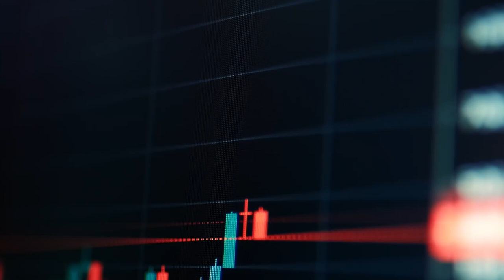‘Cuckoo’ for Cocoa Futures? - IBKR Podcast Ep. 78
With long positions in London cocoa futures recently reaching record levels, it appears traders are generally hoping for even higher prices of the staple commodity – which have already pushed up confectionery costs for consumers across the globe. Is it a case of mass heartbreak or something more? Find out what’s driving these cocoa highs, as Sean McGovern, vice president of research at McAlinden Research Partners, and IBKR’s Jeff Praissman and Claire Baxter join host Steven Levine for a lively look at chocolate, as our agricultural commodity series continues….

Note: Any performance figures mentioned in this podcast are as of the date of recording (May 10, 2023).

In accordance with EU regulation: The statements in this document shall not be considered as an objective or independent explanation of the matters. Please note that this document (a) has not been prepared in accordance with legal requirements designed to promote the independence of investment research, and (b) is not subject to any prohibition on dealing ahead of the dissemination or publication of investment research.

The order types available through Interactive Brokers LLC’s Trader Workstation are designed to help you limit your loss and/or lock in a profit. Market conditions and other factors may affect execution. In general, orders guarantee a fill or guarantee a price, but not both. In extreme market conditions, an order may either be executed at a different price than anticipated or may not be filled in the marketplace.

There is a substantial risk of loss in foreign exchange trading. The settlement date of foreign exchange trades can vary due to time zone differences and bank holidays. When trading across foreign exchange markets, this may necessitate borrowing funds to settle foreign exchange trades. The interest rate on borrowed funds must be considered when computing the cost of trades across multiple markets.

Futures are not suitable for all investors. The amount you may lose may be greater than your initial investment. Before trading futures, please read the CFTC Risk Disclosure. A copy and additional information are available at ibkr.com.